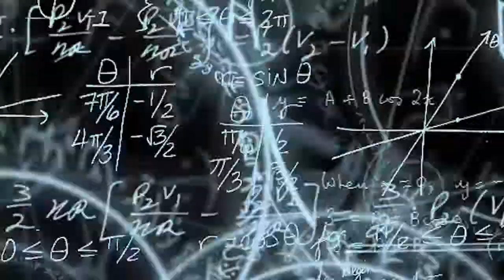17 Agustus 1945 - Hari Merdeka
Selamat Hari Ulang Tahun Kemerdekan RI di tahun 2018

Lagu Hari Merdeka
Bangsa Indonesia

Persembahan dari Atoz Kids Corner!

Salam Atoz!